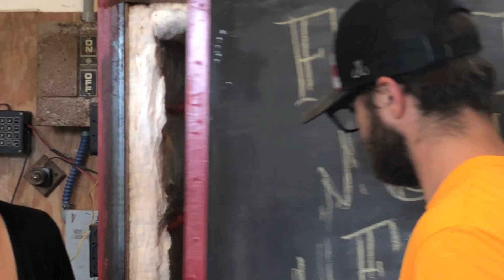Glassblowing: RATTLESNAKE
While teaching at the Festival of Fire at Salem Art Works in New York, I created a glass rattlesnake! In this video, the team and I are making the final pull, which is a make-it-or-break it, one-shot process.

Cheers,
Grant